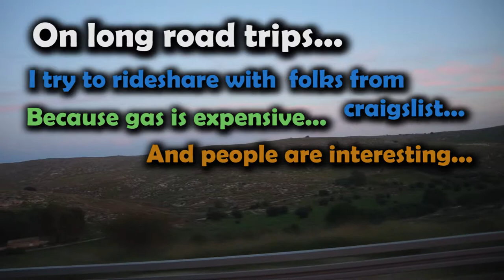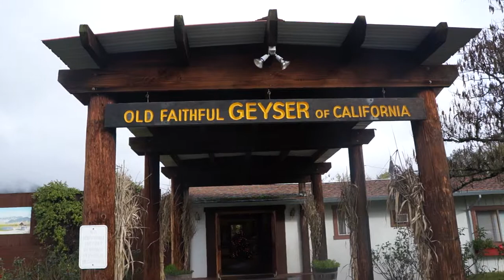Crossing the Country with Rideshare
In which Maximus drives around the US with ride sharers.